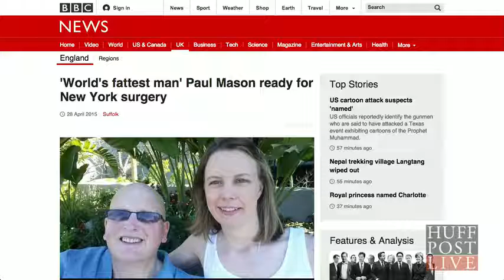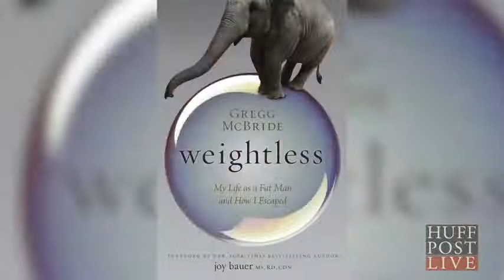The Problem With Losing Lots Of Weight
Gregg McBride (author of the book Weightless: My Life As A Fat Man and How I Escaped is part of a Huffington Post Live panel that discusses some of the issues that come along with losing large amounts of weight (issues that are very seldom acknowledged or discussed). This segment is hosted by HuffPost Live's Nancy Redd